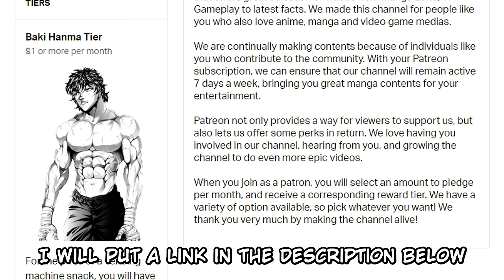How Hanayama Kaoru Confronts His Abusive Teacher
Strict teachers are everywhere, but what if Hanayama Kaoru confronts a strict teacher that is allowed to hit his students? Bizarre things happen.